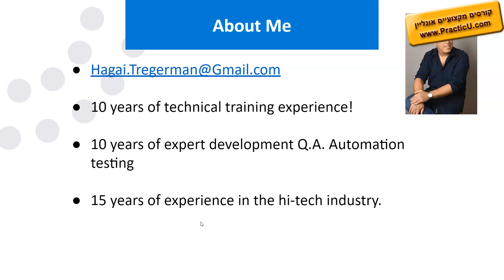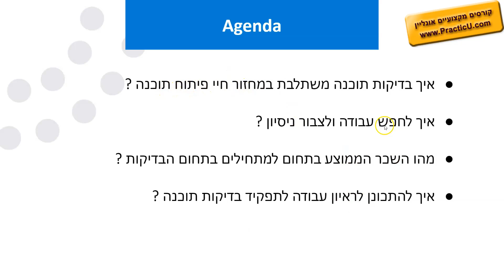תוכן הקורס - מבוא לבדיקות אוטומטיות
קורס מבוא ל-QA  - מידע חשוב לבודק תוכנה